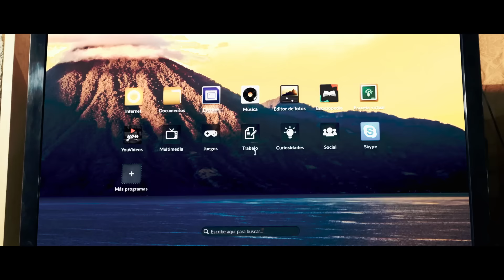Endless - A história de Florentina